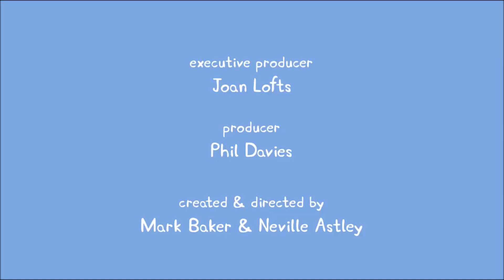Astley Baker Davies/Contender/Nick Jr. Productions/Five/Universal Television (2004/16)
From Peppa Pig.